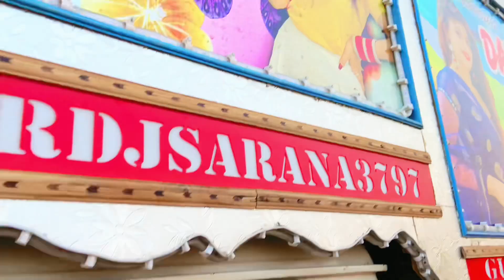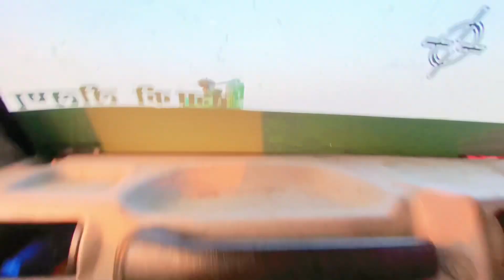पूरा डीजे हवा में !! Darbar Dj Sarana !! Dj Full Vlog !! Dj Pickup Dance !! Dj Pickup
पूरा डीजे हवा में !! Darbar Dj Sarana !! Dj Shooting Full Vlog !! Dj Pickup Dance !! Dj Pickup